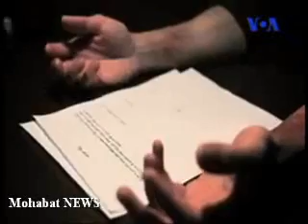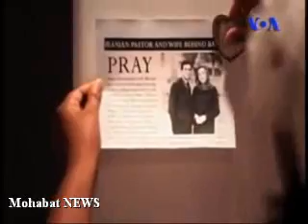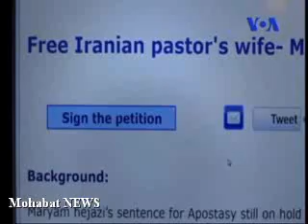گفتگو با ژوزف هوسپیان درباره كلیپ نامه ایی از زندان